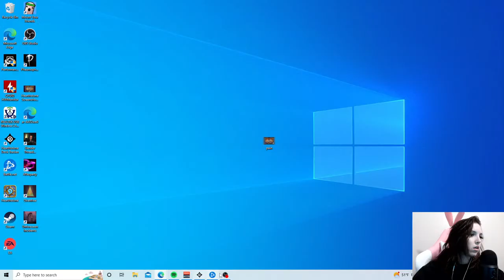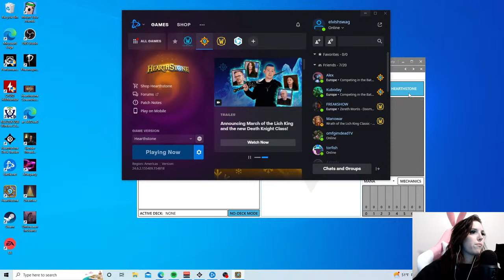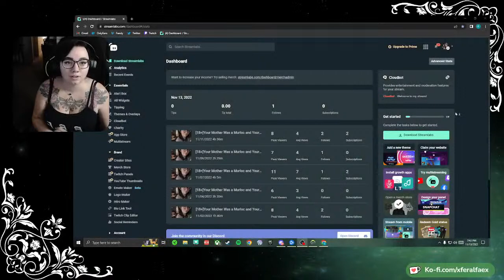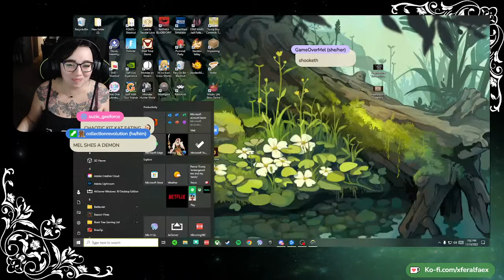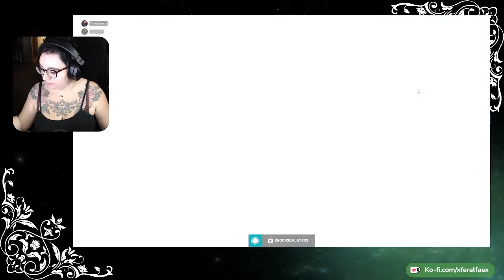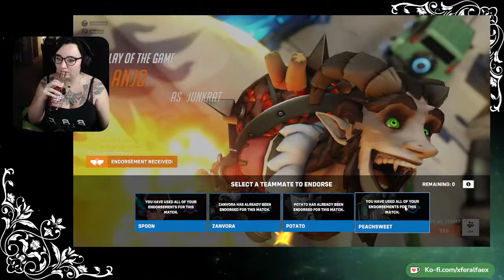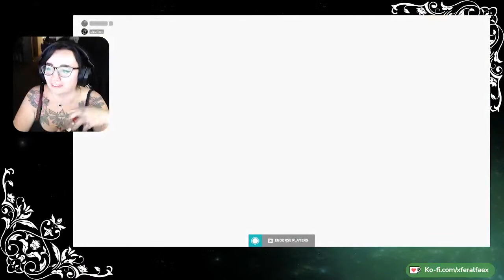Rajesh Kumar - Hearthstone - Legend of the Cursed Thieves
Rajesh Kumar - Hearthstone